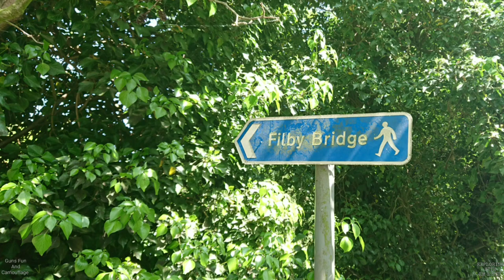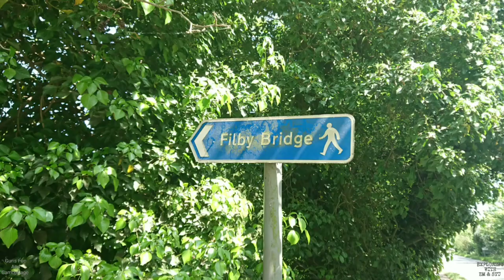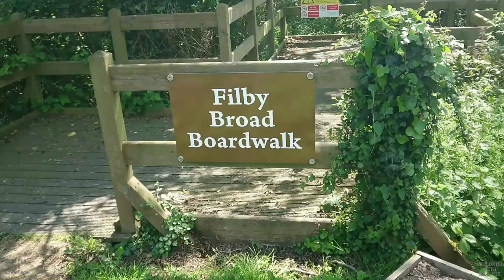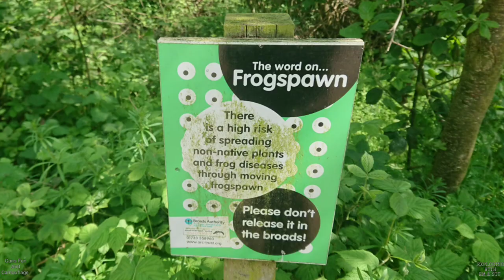Camping in Great Yarmouth. With Phoxx 1 Tent and Tarp Review.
Hi, having worked for 3 weeks solid I'd decided to go and see Emma for a few days and then go on a night camp... I camped at Broard Farm in Filby near Great Yarmouth... Did a small walk and just enjoyed my day off and time to relax...

Reviews on a.
oex phoxx 1
Sleep matt
Oex pillow
Knock off tangia
And new stove set

We can also be found on Facebook, Instagram and Twitter!

If you would like to help our channel continue to grow and improve you can donate the price of a coffee by following one of the links below, which is always very much appreciated and helps immensely..

We are always incredibly grateful for any support given however small and will thank you with a special mention at the end of our videos.